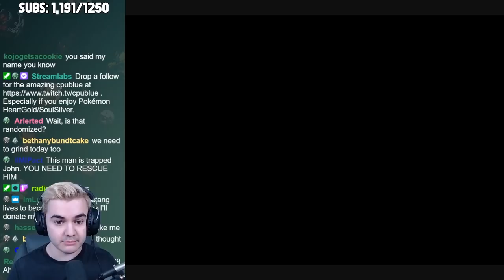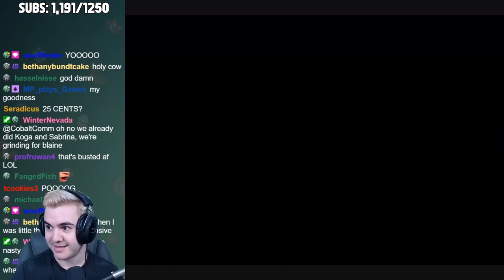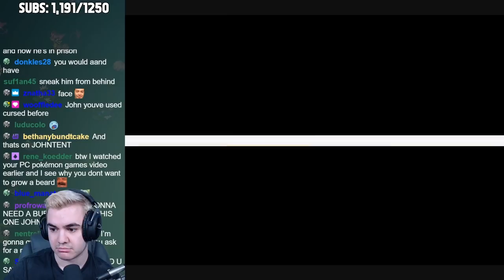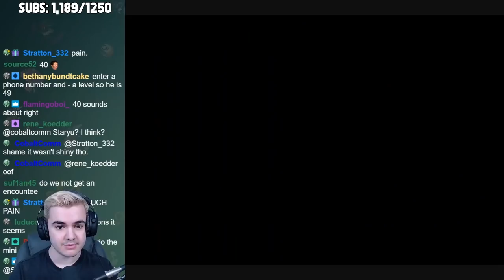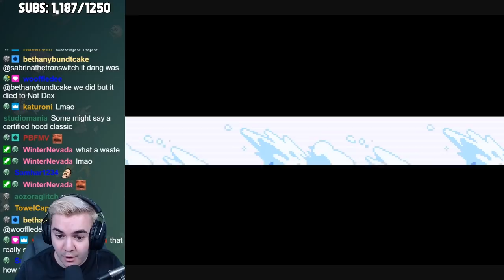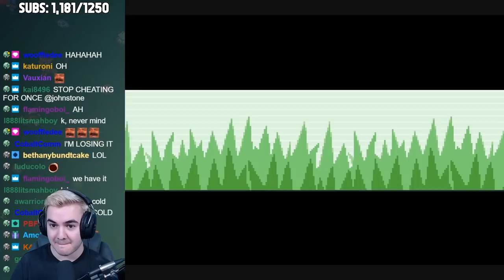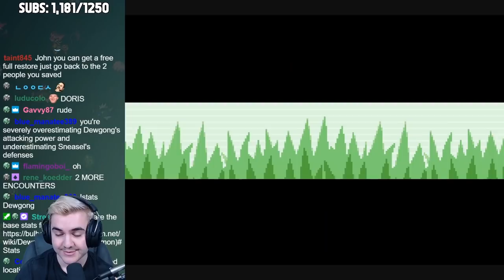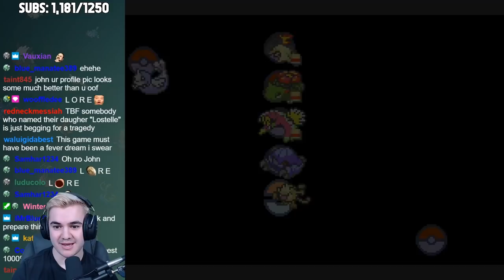Our First LEGENDARY Wasn't as Good as I Imagined...